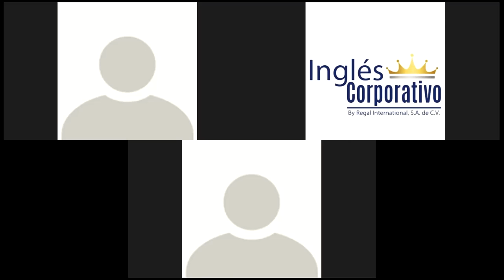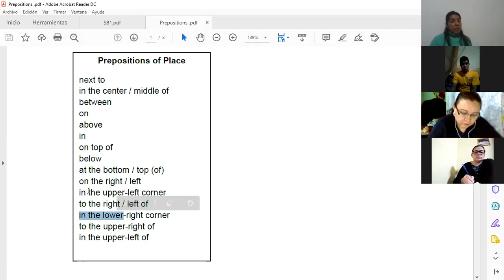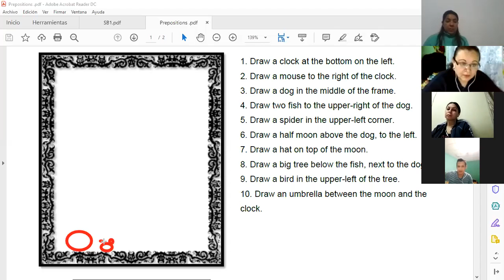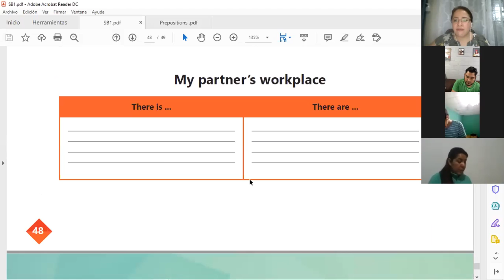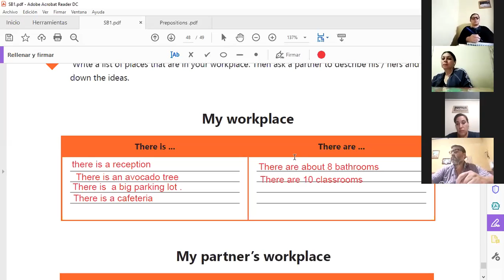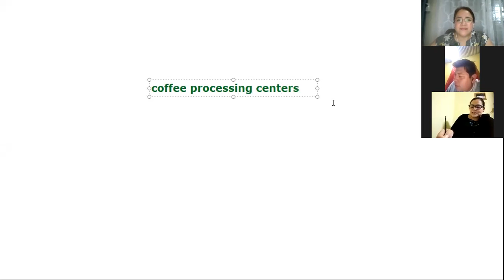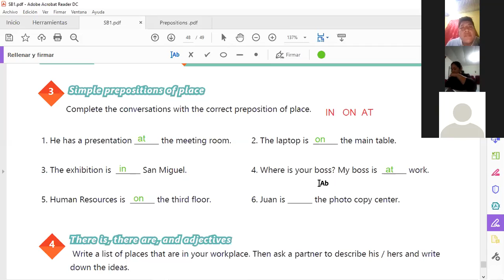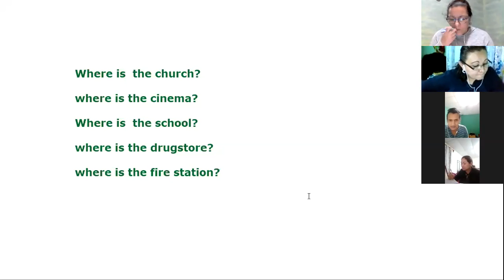Ingles Corporativo-Videoconferencia #19 Vocabulary practice.